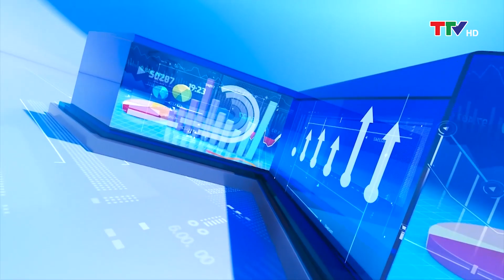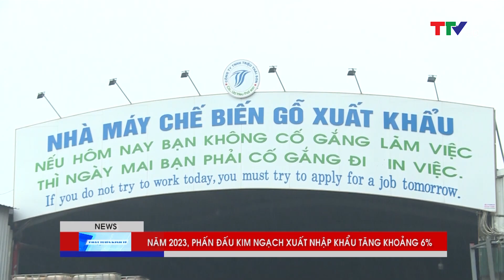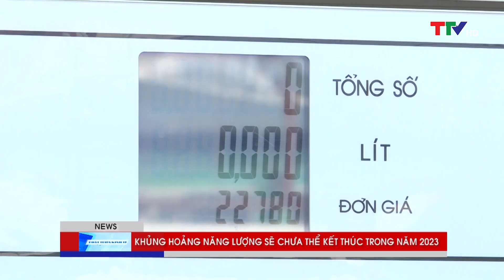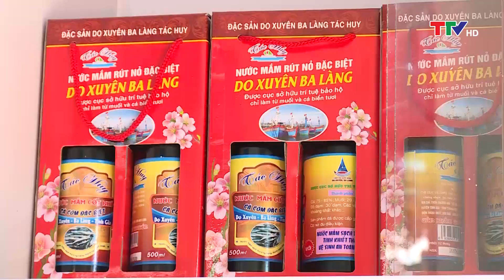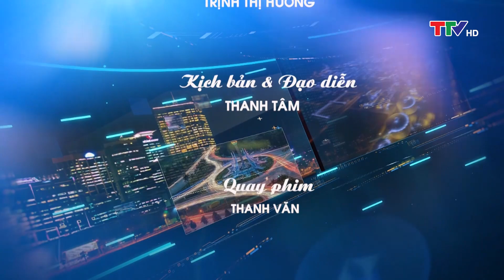Phát triển kinh tế: Nông nghiệp Thanh Hoá nỗ lực thực hiện mục tiêu tăng trưởng